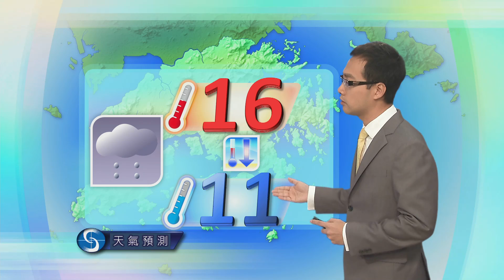黃昏天氣節目 - 學術主任王德勤(12月03日下午6時)